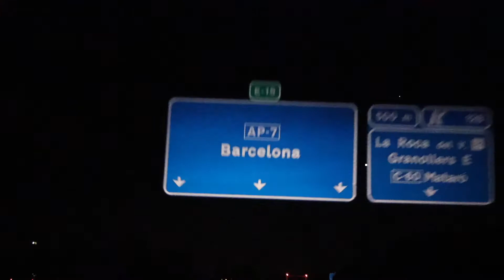Tarragona 🌃 City tour road trip🚘 part 2 13deol | PUNJABI IN SPAIN 🇪🇸